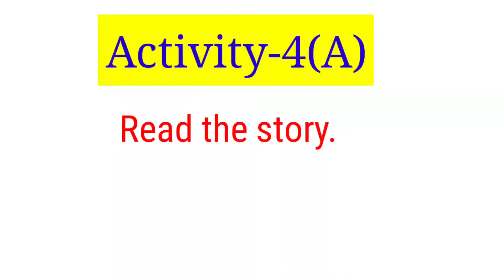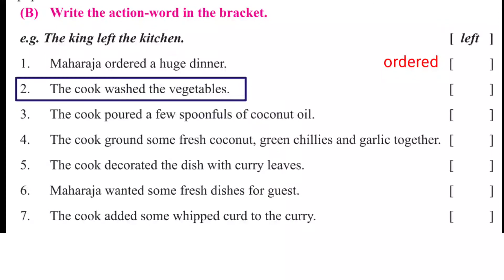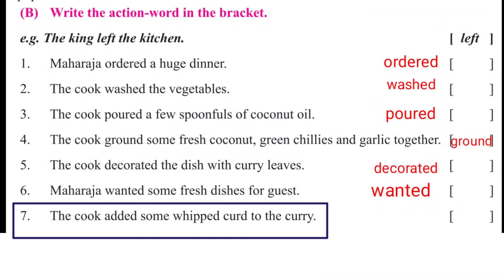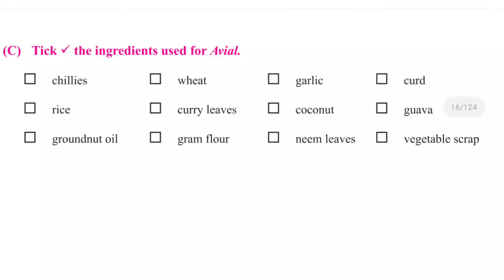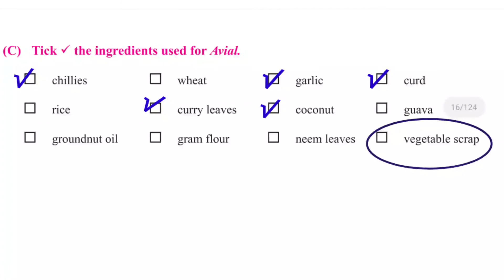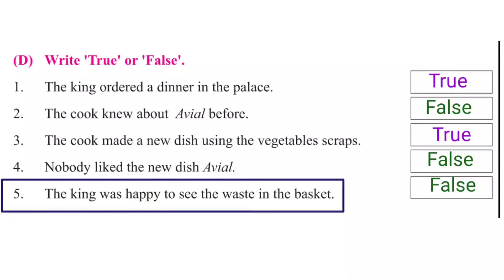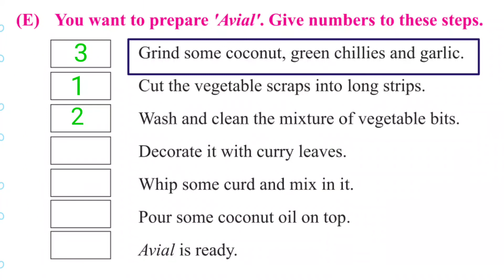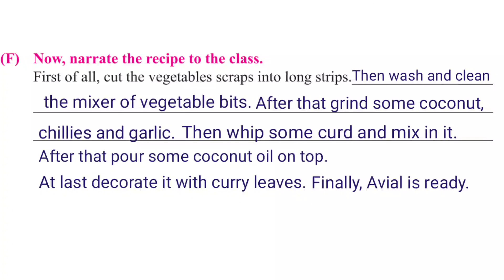Std6 sem2 English unit1 activity4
Hi friends, First of all welcome to my educational YouTube channel My Talent. I am Rohit Thakor your guide, today come with educational video.

This vedeo explains the story, action word, true false etc..